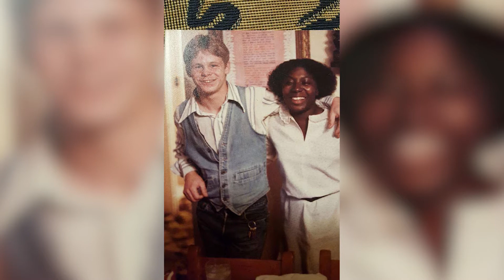Center Stage with April Goodwin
Spotlight video for the Armed Services Arts Partnership (ASAP)'s Fall 2017 Fundraising Campaign - Armed with the Arts.